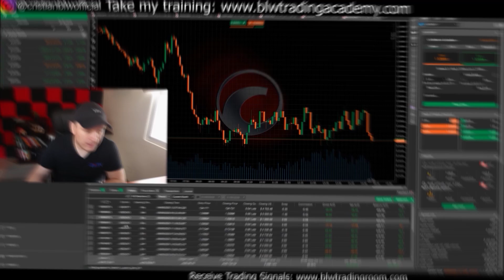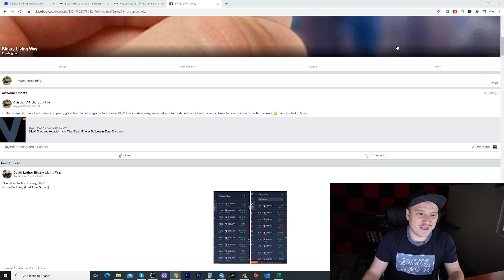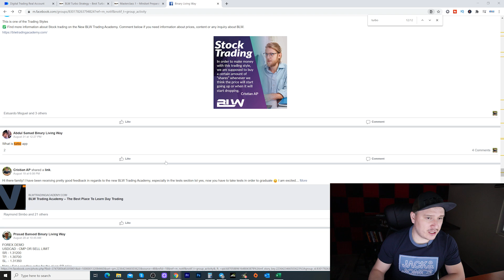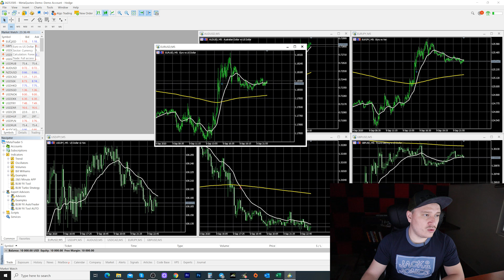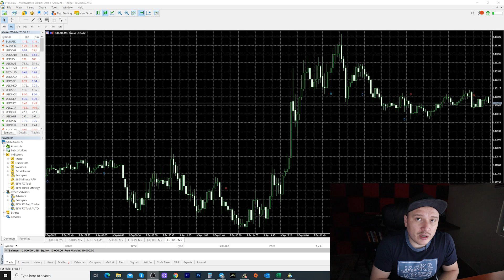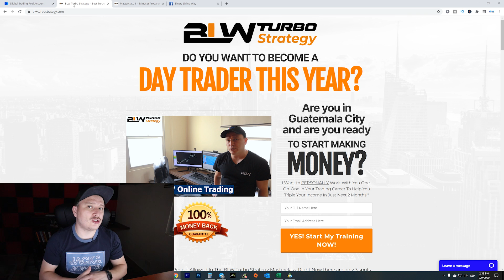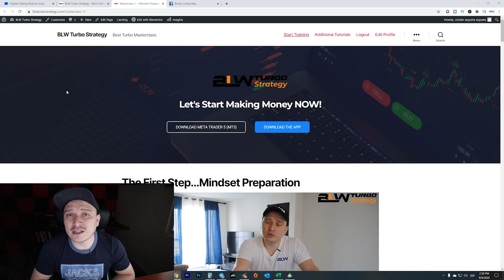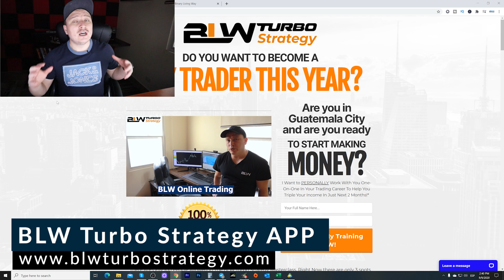HOW TO MAKE $400 PER DAY WITH BINARY OPTIONS IN 2020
💰💲FULL BEGINNER?